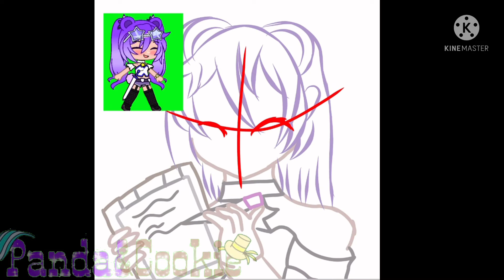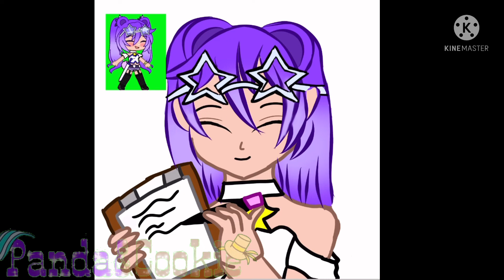Let’s draw Destiny!